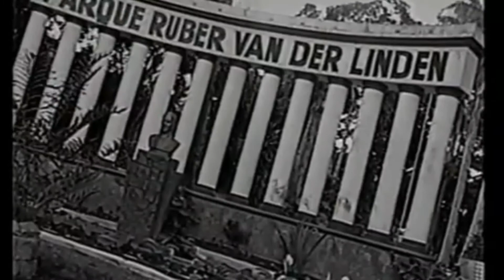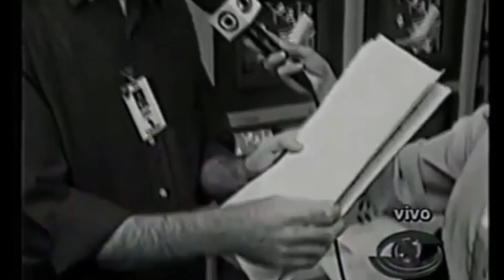NETV 1ª Edição (Bloco local) ‐ Trechos (01/08/2001) ‐ TV Asa Branca/Caruaru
Trechos dos bastidores da TV Asa Branca em 01 de Agosto de 2001, em comemoração aos 10 anos da emissora. Na época eram exibidos blocos locais do NETV, que depois passaram a ser ABTV 1ª e 2ª edição. Este ano a emissora completará os seus 30 anos

Retirado do ABTV Fazendo História/Facebook